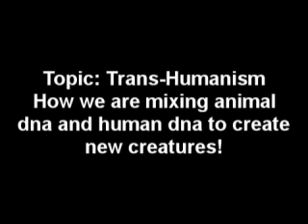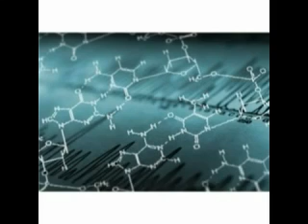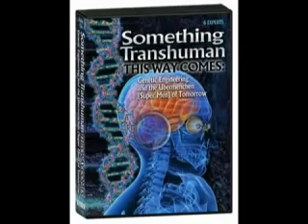Breaking News What do U know about Transhumans - Last days final hour news prophecy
Breaking News What do U know about Transhumans? Animal Hybrid human animal Genetic Hybrid Engineering Last days final hour news prophecy update Labs Mixing Human DNA Animal DNA

National Geographic article to describe an experiment in 2003, during which Chinese scientists at the Shanghai Second Medical University successfully fused human cells with rabbit eggs

The Scottish Council on Human Bioethics - schb.org.uk

Genetic engineering human-animal genetic hybrid
Transhuman Genetic engineering human-animal genetic hybrid or chimera
Trans-Humanism Mixing Human DNA with Animal DNA.

Leading expert Tom Horn WARNING of disaster

BREAKING NEWS ALERT WARNING TO HUMAN RACE human-animal genetic hybrid or chimeras full grown thousands of labs worldwide experimenting for years with animal human experiments this is sick and funded by the world Governments.

The UN is doing now & preparations through 2025 worldwide. We are in the end times last days the medical field is playing god DANGEREOUS times we are living.

Part Human part animal genetic hybrids A parahuman is a human-animal Genetic engineering genetic hybrid or chimera hybrid.

Did you know? For years Scientists have done extensive research into the mixing of genes or cells from different species, e.g. adding human and other animal genes to bacteria and farm animals to mass-produce insulin and spider silk proteins, and introducing human cells into mouse embryos.

Parahumans have been referred to as "human-animal hybrids" in a vernacular sense that also encompasses human-animal chimeras.

The term parahuman is not used in scientific publications. The term is sometimes used to sensationalize research that involves mixing biological materials from humans and other species.

 According to Daily Mail, as of 2011, more than 150 human-animal hybrid embryos were created in British laboratories since the Human Fertilisation and Embryology Act 2008.

DEVELOPMENTS IN THE CREATION OF ANIMAL-HUMAN MIXTURES: 5. Animal-Human Transgenesis 6. Animal-Human Gestation 6.1. Placing a human embryo into an animal 6.2. Placing human sperm into an animal
6.3. Placing an animal embryo into a human 6.4. Placing animal sperm into a woman
7. Animal-Human Hybrid Embryos 7.1. Embryo containing cells made up of both human and animal chromosomes 7.1.1. Non-human eggs into which human nuclei are inserted
Frog-Human Hybrid Entities 7.1.2. Animal-Human chromosome transplant Mouse-Human Hybrids 7.2. Non-human eggs stripped of their chromosomes into which human nuclei are inserted Gametal Cow-Human Hybrid Embryos Gametal Rabbit-Human Hybrid Embryos 7.3. Mixing of Animal and Human Gametes Genetic Human-Hamster Hybrid Embryos 18/10/2010 Ethics of animal-human mixtures
- animal-human ... 2/22 8. Animal-Human Chimeras
8.1. Animal-Human Chimeras Created Through Xenotransplantation 8.2. Animal-Human Embryonic and Fetal Chimeras 8.2.1. Incorporation of Human Stem Cells into Post-natal Animals 8.2.2. Incorporation of Human Stem Cells into Post-blastocyst Stages of Non-human Embryos or Non-human Stem Cells into Post-blatocyst stages of Human Embryos Genetic Human-Mouse Chimeric Fetuses Genetic Sheep-Human Chimeric Fetuses Genetic Monkey-Human Chimeric Fetuses
Genetic Pig-Human Chimeric Fetuses 8.2.3. Incorporation of Human Pluripotent Stem Cells into a Non-Human Blastocyst or its Preliminary Embryonic Stages or
Non-human Pluripotent Stem Cells into a Human Blastocyst or its Preliminary Embryonic Stages Genetic Human-Mouse Chimeric Embryos Glossary
References Nevertheless, mixtures between biological species are relatively rare in nature, and most such entities would be less 'fit' than their progenitors.  New developments in crossing the species barrier may no longer limit animal-human mixtures to the domain of mythology. Indeed, procedures have recently been developed by scientists which mix human and animal biological elements to such an extent that it questions the very concept of being entirely human.  The Regulation of New Bio technologies and published in 2004, that the crossing of the animal-human boundary was, in some respects, quite complex and subtle but that the mixing of human and animal tissues and materials was not by itself objectionable. In other words, in the context of therapy and preventive medicine, the President's Council accepted that the transplantation of animal parts to replace defective human ones could be considered as ethical. Moreover, the Council had no overriding objection to the insertion of animal-derived genes or cells into a human body - or even into human fetuses